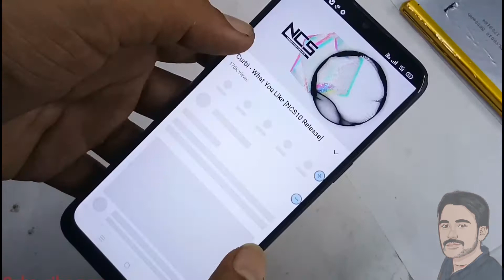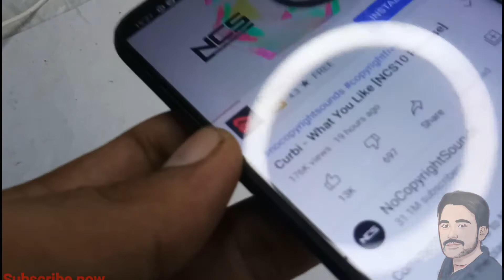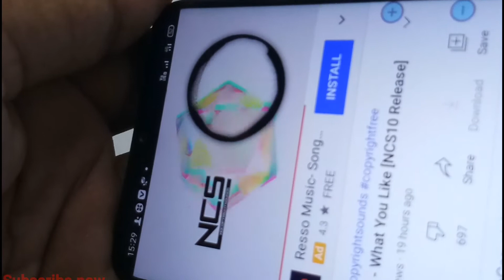mobile me sound nahi aa raha hai | mobile me sound kam aa raha hai | फोन में आवाज नहीं आ रही है